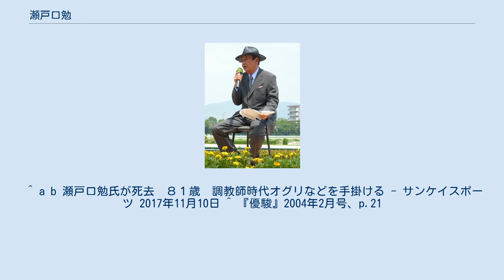瀬戸口勉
瀬戸口勉（せとぐち つとむ、1936年11月23日 - 2017年11月9日）は日本中央競馬会の元騎手、元調教師。
名古屋競馬・弥富トレーニングセンターに所属する調教師瀬戸口悟は実弟。
中央競馬の調教師の増本豊は妻の弟。
 鹿児島県立鹿屋農業高等学校畜産科に在学中の1955年、京都の上田武司厩舎に騎手見習いとして入り、1959年、騎手としてデビューする。
1963年にはミスマサコで桜花賞を優勝した。
1973年に引退、騎手時代の成績は通算2534戦329勝である。
 とくに障害競走での成績は優れたものがあり、145戦55勝。
勝率.379、連対率.641という数字を残している。
　京都大障害（秋）は1959年をハルナサン、1960年をシルバオー、1961年には京都大障害（春）、中山大障害（秋）をトサキングで制している。
 1973年に調教師免許を取得し、1975年に栗東トレーニングセンターで開業する。
 1988年、地方の笠松から転厩してきたオグリキャップが活躍。
 2003年はネオユニヴァース号が皐月賞・東京優駿の二冠を制し、当年のJRA賞（年度表彰）において最優秀3歳牡馬に選出された。
2005年は54勝をあげ、JRA賞（最多勝利調教師）を受賞する。
 2007年2月末をもって定年となり調教師を引退。
当時の時点で管理していた主力馬のメイショウサムソン・マルカシェンク・マルカラスカルらすべての管理馬が他の厩舎へ移籍となった。
実現することはなかったが、 一部スポーツ紙では、一定以上の成績を収めた調教師に関しては定年制を延長するなどの処置を取ろうという動きがあると報道されたほどであった。
 2006年2月末で定年になり調教師を引退した北橋修二は親友で、北橋厩舎に所属していた福永祐一を自厩舎でも主戦騎手にしていた。
主戦騎手として、平地競走では福永祐一・石橋守の両騎手、障害競走では西谷誠（厩舎の調教助手的役割も果たしていた）が騎乗することが多かった。
 調教師引退後、2007年秋に地方競馬の馬主として登録。
中央競馬の登録を抹消された競走馬を引き取り、おもに名古屋競馬の瀬戸口悟厩舎へ預託していた。
 2017年11月9日、急性白血病のため滋賀県内の自宅で死去。
81歳没。
 ^ a b 瀬戸口勉氏が死去　８１歳　調教師時代オグリなどを手掛ける - サンケイスポーツ 2017年11月10日 ^ 『優駿』2004年2月号、p.21